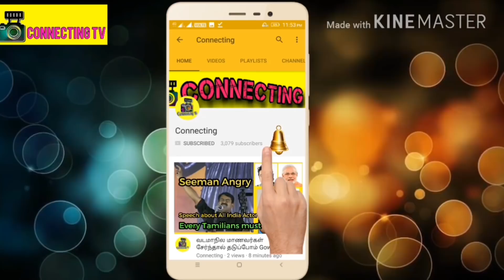CSK vs KXIP : வலியிலும் பஞ்சாப் அணியை திணறடித்த தல தோனி ! நடுங்கிய தமிழன் ! Dhoni Sixes at IPL 2018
CSK vs KXIP : வலியிலும் பஞ்சாப் அணியை திணறடித்த தல தோனி !  பயத்தில் நடுங்கிய தமிழன் ! Dhoni injured at IPL 2018